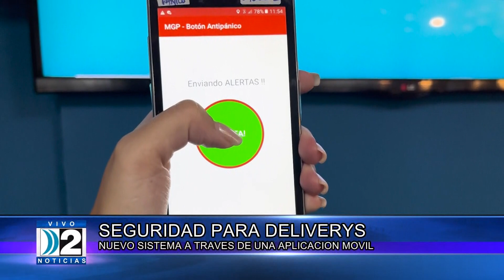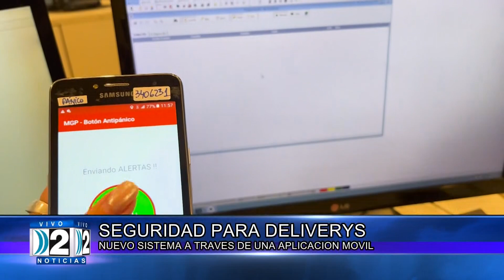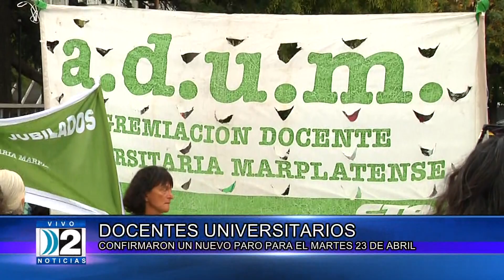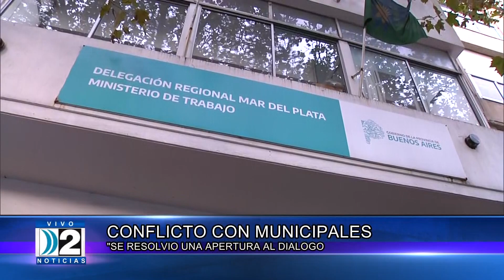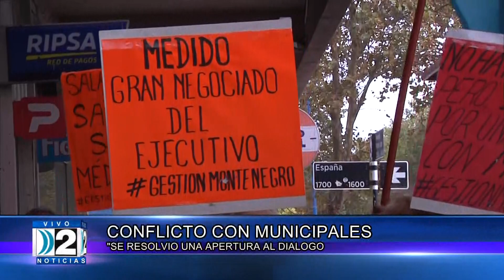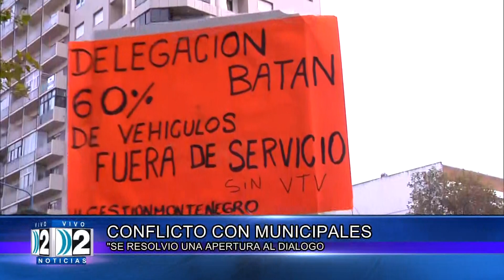19 04 COMPACTO DOS NOTICIAS TERCERA EDICIÓN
19 04 COMPACTO DOS NOTICIAS TERCERA EDICIÓN